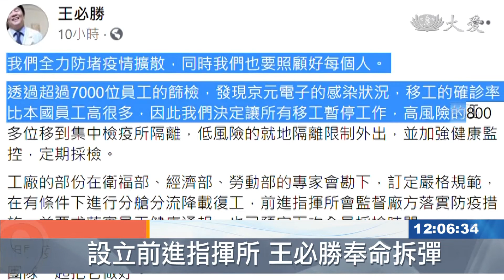京元外籍移工停工 本國籍員支援產線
苗栗電子大廠群聚，會動搖國家經濟嗎？京元電子是國內封測大廠，客戶包括英特爾和聯發科等等，因為疫情爆發而停工消毒。所有2000多名外籍移工，因為防疫全休假，京元電子緊急調配本國籍員工，在昨晚復工。

京元電子恢復上班，騎機車的員工，隊伍排的很長，在入口處，必須一個個掃描證件登記身分。

截至6號晚間，京元電子有195人確診，外籍移工占大多數，超豐電子和智邦科技，確診數字比較少，但快篩還沒有結束，會不會攀升也很難說，配合中央指示，三家電子廠的外籍移工，全部停止上班，薪水照付。

聲音：智邦科技員工：「接二連三就是說，有外勞發生群聚之類的，其實多多少少會擔心。」

京元電子是半導體測試大廠，新竹總部、竹南廠、銅鑼廠加起來，員工總數約7千人，外籍移工就有2千多人，勞動力短缺，衝擊產能在所難免，目前採取降載復工的方式繼續運作。

聲音：京元電子員工：「檢驗完就覺得(還好)，公司又有消毒，就可以上班這樣子。」

聲音：京元電子員工：「(你們現在上班有分流嗎？)上班嗎？有，我們有些同事不來了。(你現在上班會不會怕？) 還好，人少就好了。」

前進指揮所的指揮官王必勝在臉書表示，京元電子移工確診率比本國員工高很多，高風險的800多位，移到集中檢疫所隔離，低風險的就地隔離限制外出，並加強健康監控定期採檢，不讓感染繼續失控，全力防堵。

苗栗綜合報導